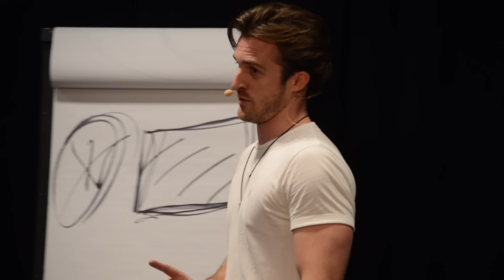Who Pays on a First Date? - Matthew Hussey, Get The Guy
►► Get the 5 Compliments that get men addicted to you...

I post new dating advice videos for you every Sunday.

You’re on a first date with a guy.

You just finished your drinks and the waiter hands you the check.

He’s about to pay. Should you offer to cover your half of the bill? Or just smile and say thank you when the guy puts his credit card on the table?

First date manners matter A LOT. You’d be shocked how many times I’ve heard from guys who were so turned off by a woman’s attitude towards money that they instantly disregarded her as “girlfriend material” because of it.

I’m not going to lie, in this week’s blog video, I get PRETTY controversial.

But I think this REALLY matters, so I hope you’ll keep an open mind when you watch this. You’ll get a glimpse into my live seminar where I explain exactly how to approach the question of who pays on a first date in a way that makes him MORE attracted to you.